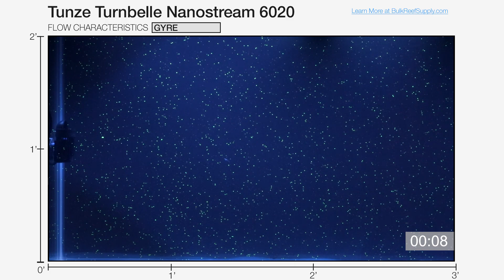Tunze Turbelle Nanostream 6020 Flow Dynamics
German-made Tunze powerheads are one of the best high-flow powerheads available. They are smaller and can be hidden in the aquarium easier than competing brands. Tunze pumps can be configured in a wide range of positions to target any area of the tank.

Tunze Turbelle Nanostream 6020

-For aquariums from 10-66 gallons
-Flow rate: 660 GPH
-Manual Flow Adjuster
-Energy consumption: 4W
-Energy consumption as tested: 4.6W
-Cable length: 78.7"”
-Output diameter: 1.57”